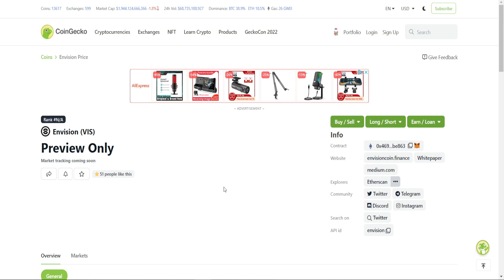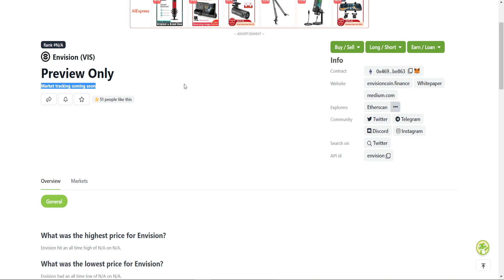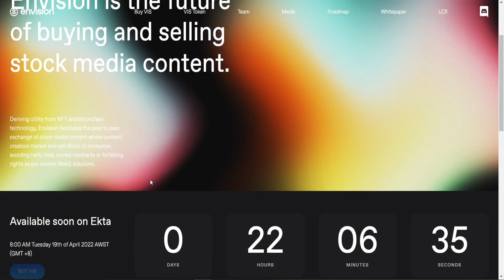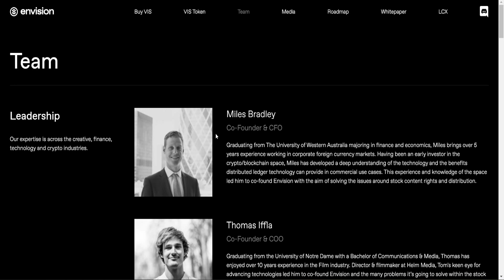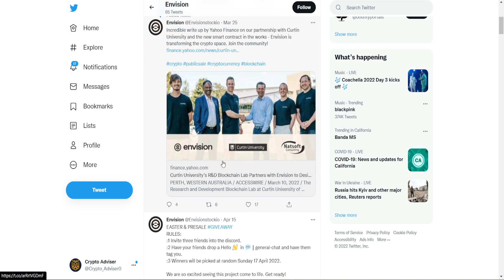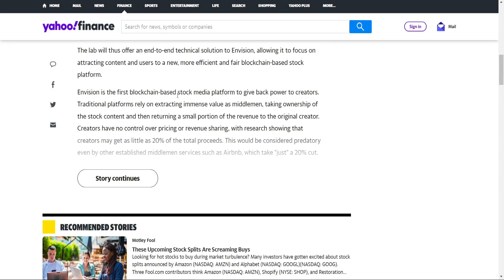Envision is the future of buying and selling stock media content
◄ The links that have been covered in the video : ◄